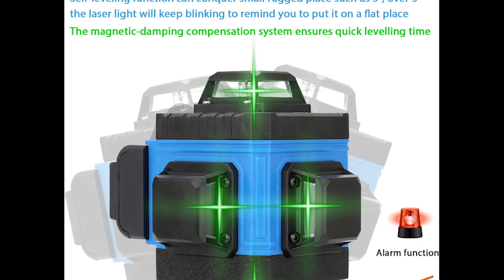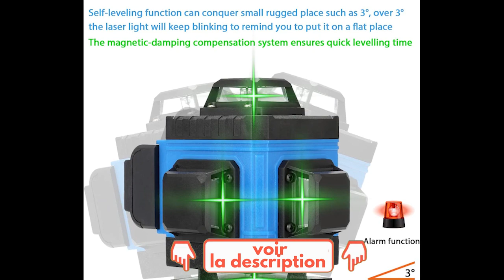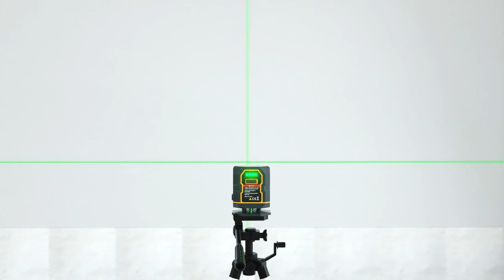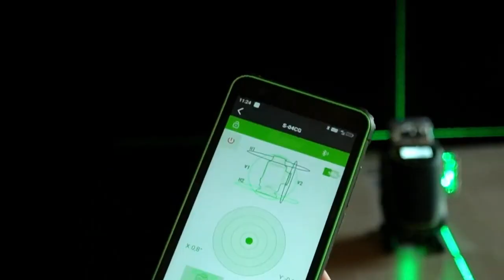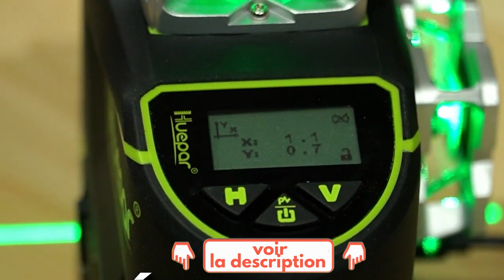TOP 4 : Meilleur Niveau Laser 2022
4 ✅ Niveau laser ‎Geevorks TRZ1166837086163OR (Amazon)
3 ✅ Niveau Laser CIGMAN CM-508 (Amazon)
2 ✅ Niveau Laser Seesii LW0383JBOG (Amazon)
1 ✅ Niveau Laser Auto-Nivelant Huepar S04CG-5RG (Amazon)

Meilleur Niveau Laser 2022, qu'il soit Auto nivelant, Orientable, de Grande Portée ou que vous cherchiez des Niveaux Laser pour Extérieur, voici les meilleurs de 2022 !